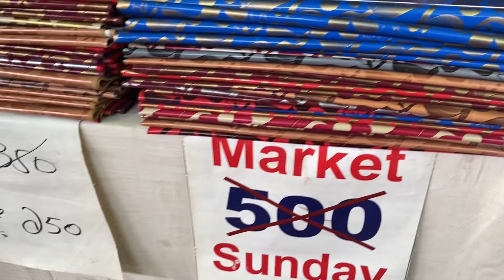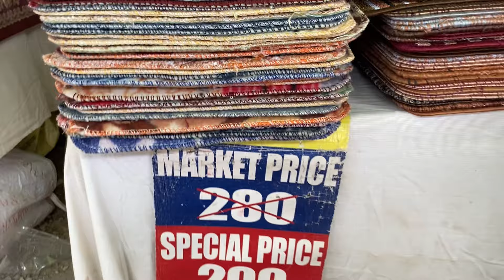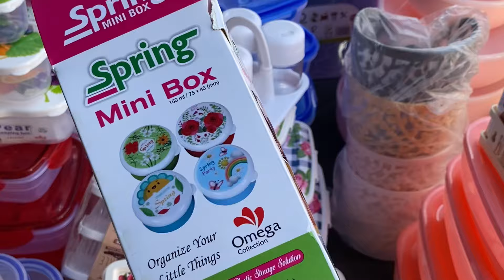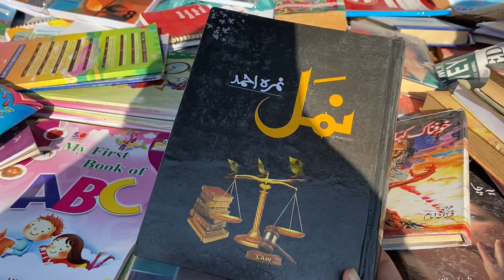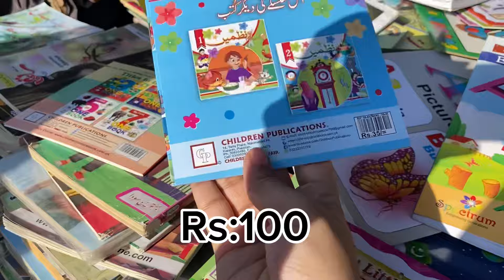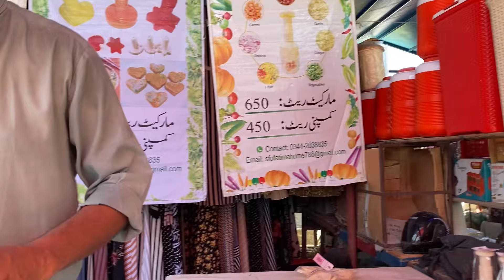Gulshan ka Sunday Bazar | Gulshan e iqbal | itwaar bazar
Karachi Aladdin Sunday Bazar | Biggest bazar | cheap Price Market | Best Shopping Experience
Karachi Sunday Bazaar 2024
Shoes,heels,Bags,dress,makeup,jewelry,summer & crockery Shopping-Local Bazar Pakistan
Cover Topic:
Sunday Bazar Karachi
Cheap Shopping
Fancy Dresses
Stitched Kurti
Embroidery suit
Cheapest Jewelry
Designer suit
Sharara Ghararay
Designer suit
Top-class party lawn suit
Online shopping
Shopping in Pakistan Shopping on Sale price
Pakistani Cheap Mall Affordable shopping jewelry rugs sundaybazar sundaymarket Gulshan gulshansundaybazar